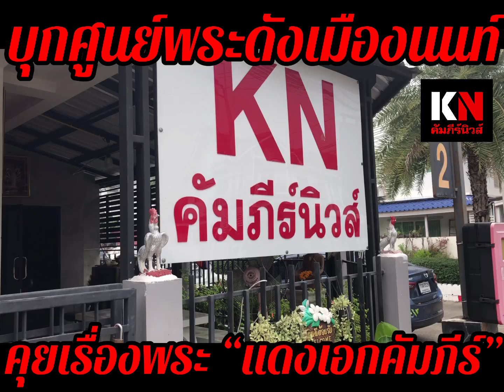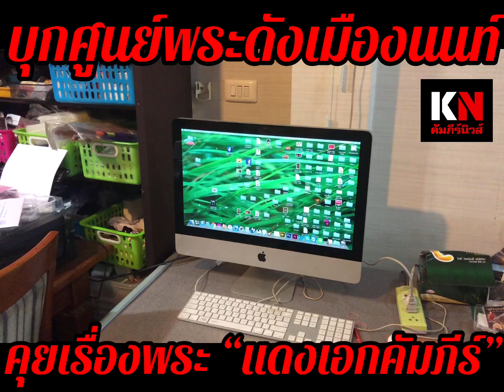เจาะลึกประเด็นร้อนศูนย์พระเครื่องดังเมืองนนท์ “แดงเอกคัมภีร์”ทำอย่างไรลูกค้าต่างประเทศถึงเยอะ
บุกร้านพระเครื่องดังเมืองนนท์ ร้านเอกคัมภีร์ สัมภาษณ์เจาะลึกสาวมั่นเจ้าของร้าน แดง เอกคัมภีร์ ทำอย่างไรลูกค้าชาวต่างประเทศถึงเยอะ จับกระแสพระเกจิอาจารย์องค์ไหน และพระอะไรมาแรงปลายปี ลองฟังกันดู
จะนำรายชื่อมาจับรางวัลมอบของดีให้เป็นของขวัญปีใหม่ด้วย มาลุ้นกัน